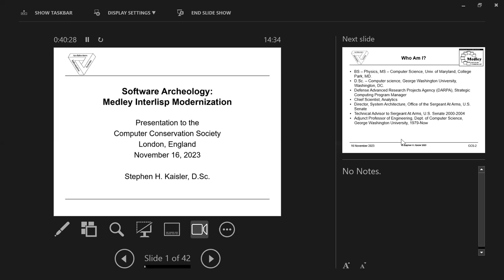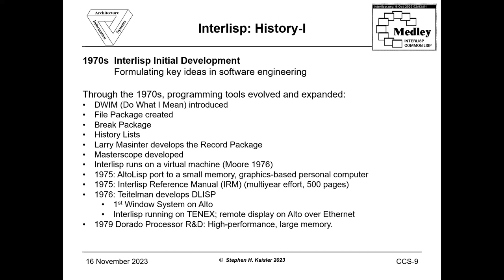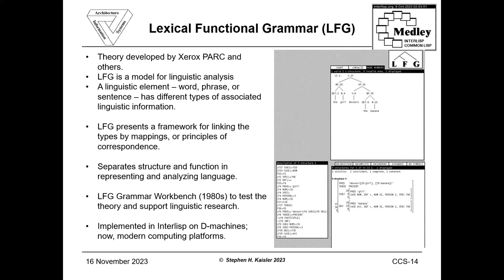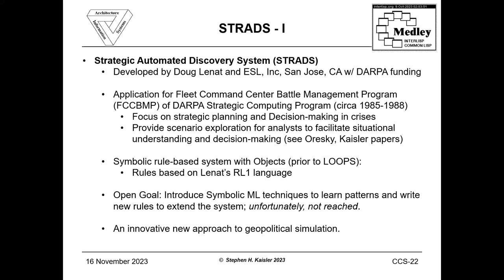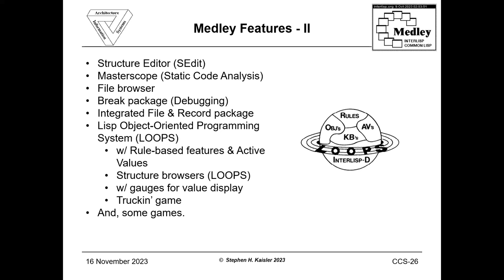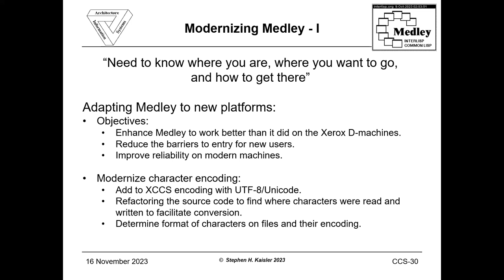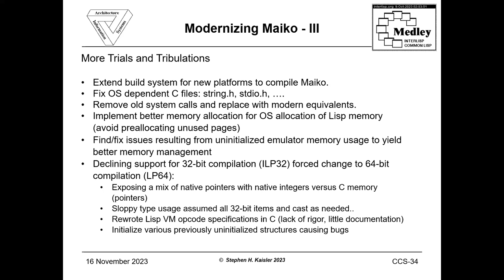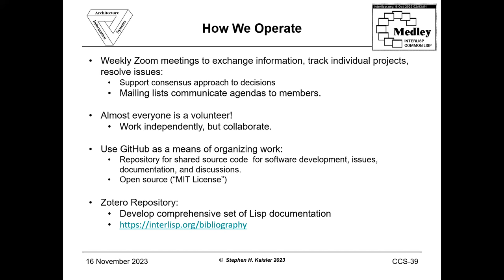Software Archaeology: The Medley Interlisp Modernisation Project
During the early days of Artificial Intelligence research, Lisp dialects were the primary programming language for developing symbolic (AI) applications. Multiple dialects were developed, but one of the most widely used was Interlisp, originated at BBN, and then moved to Xerox’s Palo Alto Research Centre. By the early 1990s, symbolic AI research had waned and Interlisp had been overtaken by Common Lisp. Recently (2010), Interlisp.org, led by Larry Masinter, was formed by some of the original developers to modernize and enhance Medley Interlisp to run on modern machines. Today, Medley Interlisp is available on various Linux-based machines, on Apple Mac computers, and in several forms for Windows 10/11-based machines. This talk will discuss the history and technology of Medley Interlisp, its migration to and implementation on modern operating systems, some of the issues in modernising a historical software system, some key features, and future activities.

Steve Kaisler has a varied career, mostly in the US defence and intelligence community as a contractor for over 40 years (now semiretired). He has held positions as a Strategic Computing Program Manager at DARPA and as Director of System Architecture and Technical Advisor to the Sergeant At Arms of the United States Senate. He has been an Adjunct Professor of Engineering at George Washington University, Washington, DC in Computer Science for 44 years. He has written over 50 technical papers and 16 books of which 9 volumes are part of his Historical Computing Machines series published by Cambridge Scholars Publishing. He has also run the Enterprise Architecture and the Big Data and Analytics minitracks at the Hawai’i International Conference on Systems Science for the past 20 years